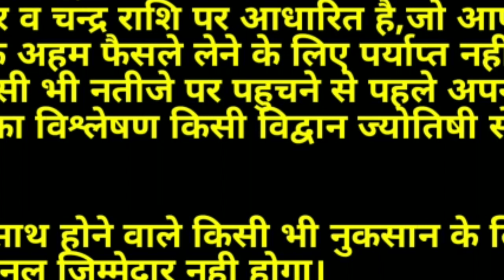आज का का राशिफल|Aaj Ka Rashifal 27 August 2020/आज 7 राशियों को सफलता के योग है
मित्रों आज हमने इस वीडियो में बताया है दैनिक राशिफल दिनांक 27 अगस्त 2020 गुरुवार के दिन का| आज के राशिफल के अनुसार आज 12 में से 7 राशि वालों को विशेष सफलता के योग हैं| वहीं अन्य राशि वालों को मिश्रित परिणाम मिलेंगे| जानिए अपनी जन्म राशि के अनुसार आज आपके भाग्य के सितारे क्या बोलते हैं? मित्रों यदि आपको हमारा यह वीडियो पसंद आए तो इसे लाइक व शेयर अवश्य करें|
धन्यवाद